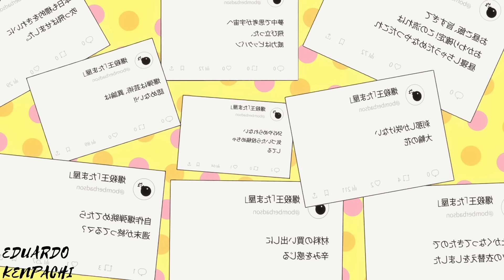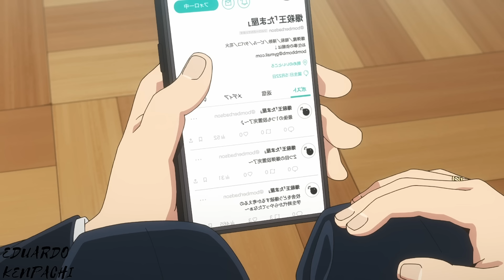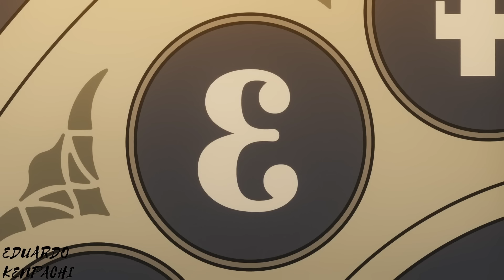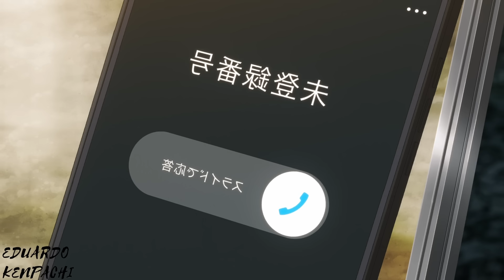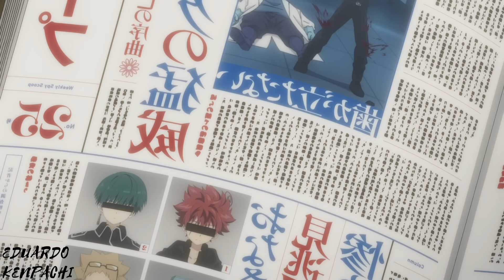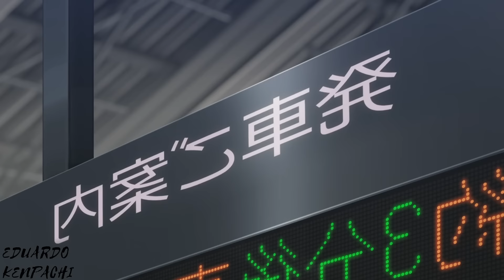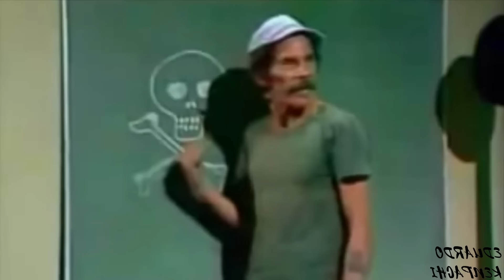🔶(1-9) LO OBLIGARON a convertirse en UN ESPIA DE ELITE para poder CASARSE CON SU MEJOR AMIGA.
🈯️Hola muchachos aqui les traigo el resumen completo de los primeros  capitulos de  ´Yozakura family ´´´,  o tambien conocido como ´´Yozakura-san Chi no Daisakusen´´ un anime del género Shonen que es una joyita y que les prometo que les encantara,

Capitulos
00:00:00  Temporada 1
00:50:09  Final

Tags (Ignoralos xd)
Yozakura Family

Yozakura-san Chi no Daisakusen

Yozakura Family  resumen completo

resumen completo Yozakura Family

Yozakura Family  resumido en un video

Yozakura Family anime

Yozakura Family  anime español Latino

Yozakura Family  anime completo

Yozakura Family  resumido

Yozakura Family  resumido en unos minutos